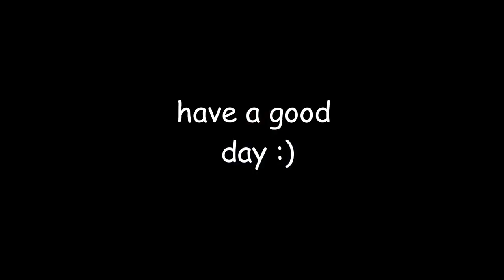Taking over the DreamSMP with Badboyhalo // a playlist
Hello
I'm back and cooler than ever
Hope you didn't miss me too much lolz

Anyways i hope you guys enjoy this playlist that i kept in my pocket for along time.
I plan on doing playlists for other fandoms as well, so if you have a suggestion i'm all ears and it would really me cool